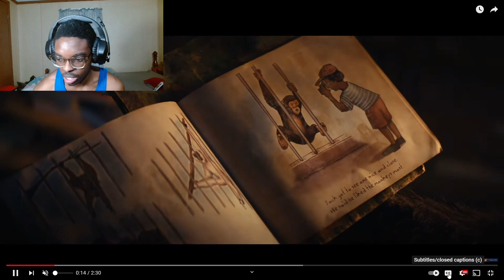The Apes conquering the world again | Kingdom of the Planet of the Apes | Official Trailer REACTION